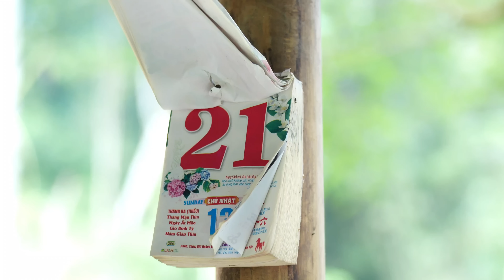Days of Visiting Mom - Worrying when Mom found out I was Pregnant